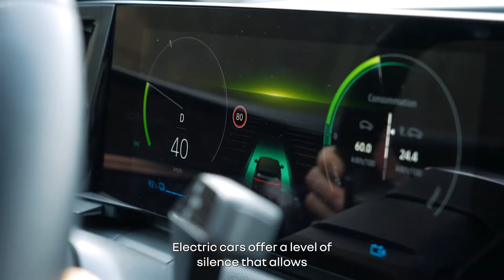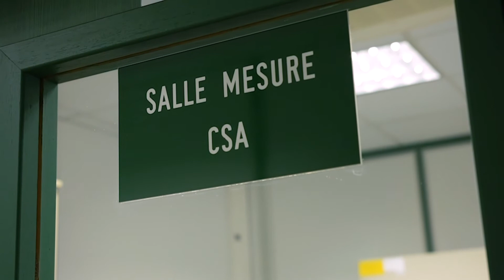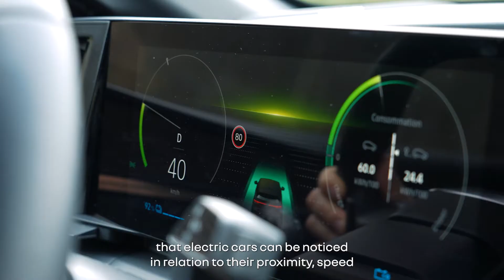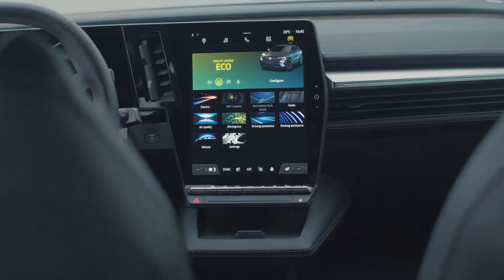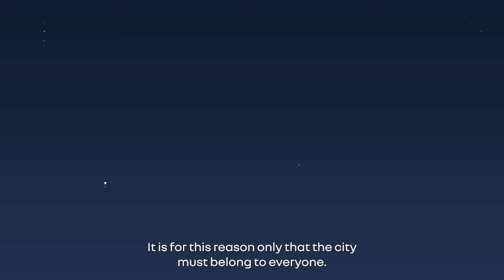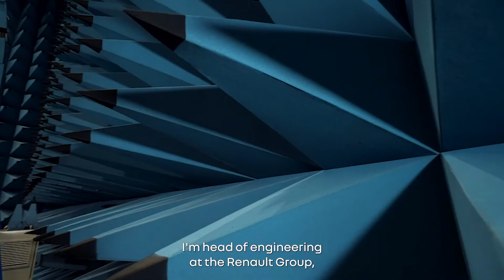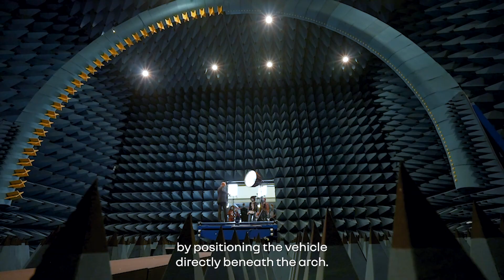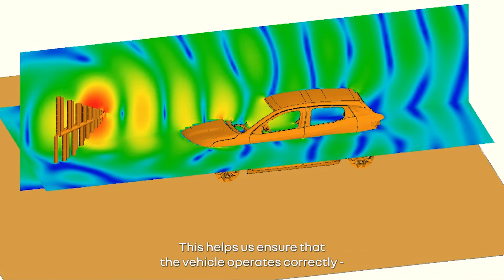Renault apre le porte del Centro Ricerche di Aubevoye e ci mostra le camere anecoiche.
Renault, attenta a tutti gli aspetti che impattano la salute,  ha potenziato il proprio programma di R&D (ricerca e sviluppo) per migliorare le prestazioni  acustico-vibrazionali dei suoi prodotti.